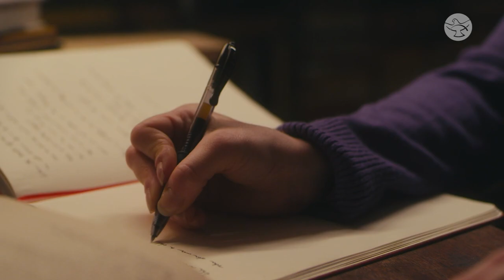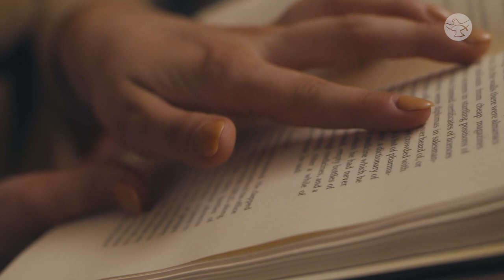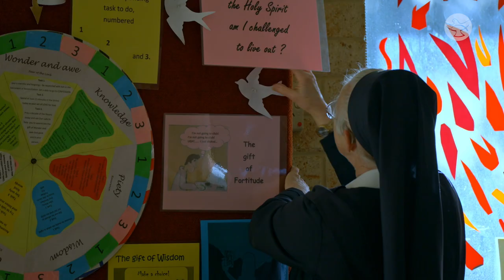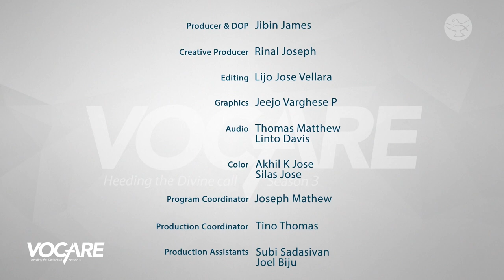Broke off an Engagement to become Schoenstatt Sister of Mary || Sr. Lisette Dreis || Vocare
Sr. Lisette Dreis born in Germany during the Second World War; she lived in a city that was severely damaged because of the war. Years later, was engaged to a man that she believed God brought for her but, she heard God’s voice that said marriage was not a vocation for her. She left everything behind to become a Schoenstatt Sister of Mary.